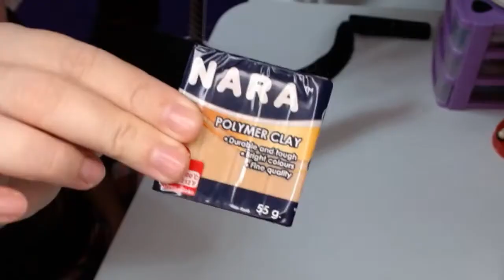LOL doll polymer clay mug